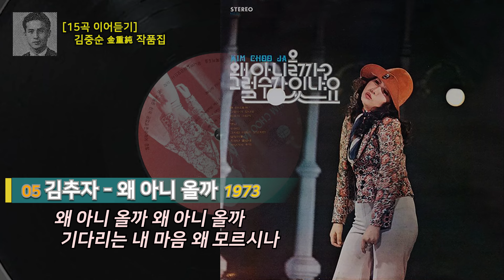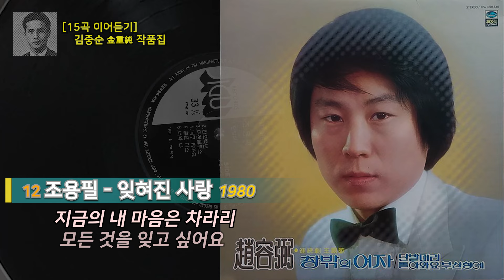[15곡 이어듣기] 김중순작품집 못잊어서또왔네/울려고내가왔나/진정난몰랐네/잊게해주오/왜아니올까/세월/빗물/너의사랑/꽃순이/난정말몰랐었네/나는잊으리/잊혀진사랑/나도모르게/부산갈매기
[15곡 이어듣기]
  김중순 金重純 작사집

01-1 이상열 - 못 잊어서 또 왔네 1968
01-2 에보니스 - 못 잊어서 또 왔네 1970
02-1 남진- 울려고 내가 왔나 1966
02-2 부루벨즈·쟈니·봉봉 - 울려고 내가 왔나 1966
03-1 김상희 - 진정 몰랐네 1966
03-2 임희숙 - 진정 난 몰랐네 1969
03-3 송창식 - 진정 난 몰랐네 1972
04 템페스트 - 잊게 해 주오 1973
05 김추자 - 왜 아니올까 1973
06 최헌 - 세월 1975
07 채은옥 - 빗물 1976
08 태원 - 너의 사랑 1976
09 김국환 - 꽃순이 1977
10 최병걸 - 난 정말 몰랐었네 1978
11-1 한웅 - 나는 잊으리 1979
11-2 임주리 - 나는 잊으리 1979
12 조용필 - 잊혀진 사랑 1980
13-1 유가화 - 나도 모르게 1981
13-2 김수희 - 나도 모르게 1984
14 문성재 - 부산 갈매기 1982
15-1 김수희 - 잃어버린 정 1984
15-2 고은희 - 잃어버린 정 1985